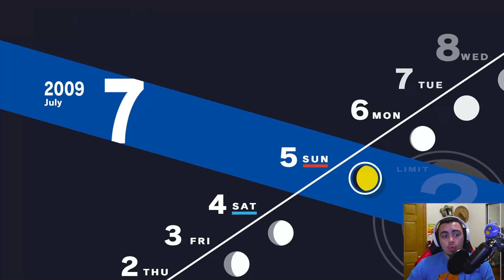Day 91: The Penultimate Day (before this third boss) || Persona 3: Reload 'Let's Play'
Welcome back to Persona 365, the series where I play exactly ONE in-game day in Persona 3: Reload every day for an entire year!

We help a child of divorce and then eat some more seafood!

If you want to watch live, you can catch me over at my twitch